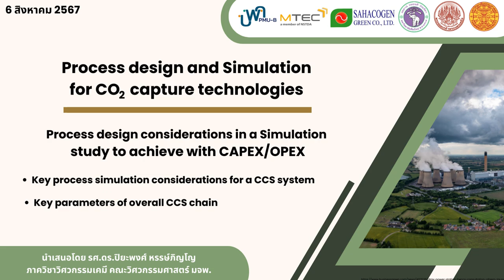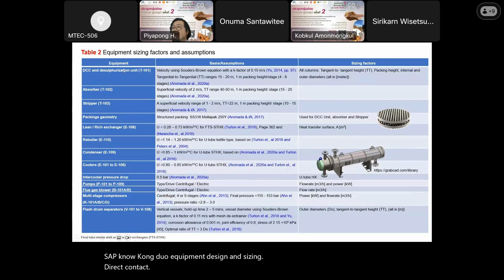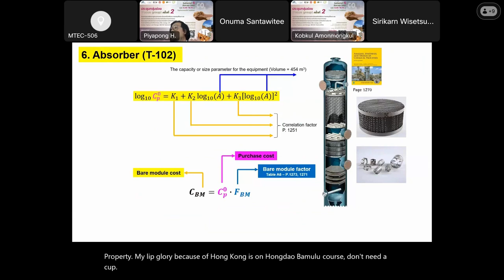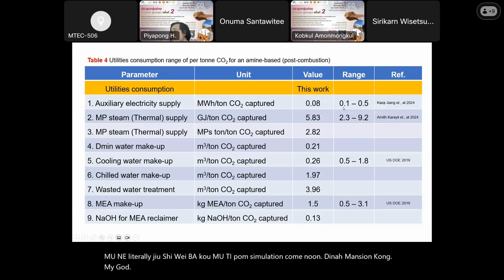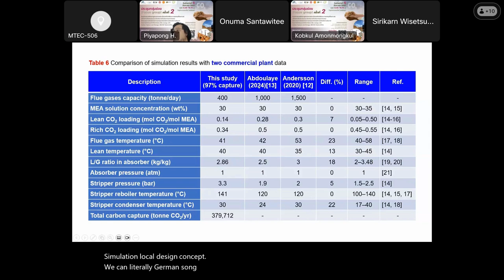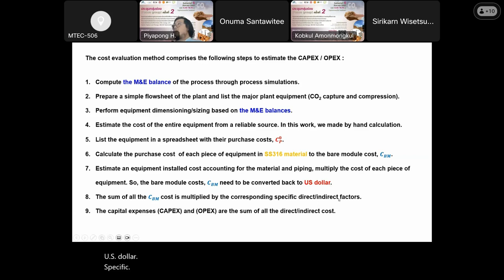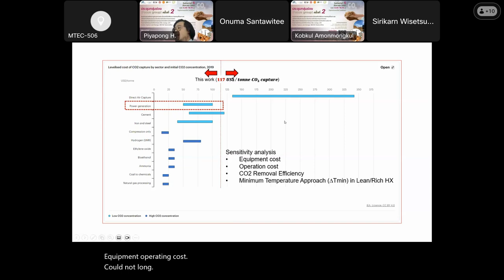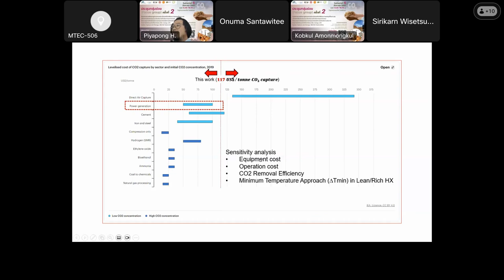05-ผลการจำลองกระบวนการและข้อมูล CAPEX&OPEX สำหรับเทคโนโลยีดักจับ CO2 โดย รศ.ดร.ปิยะพงศ์ หรรษ์ภิญโญ